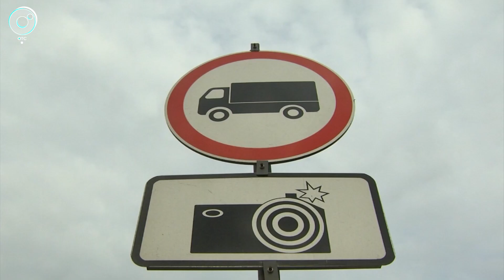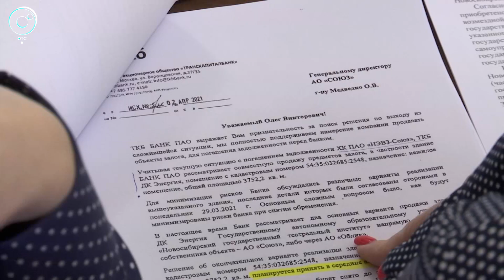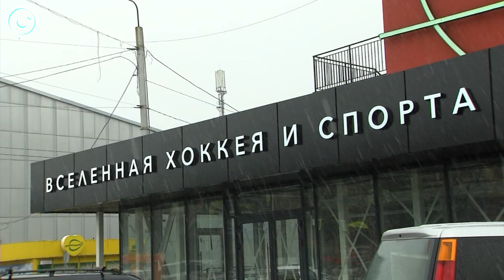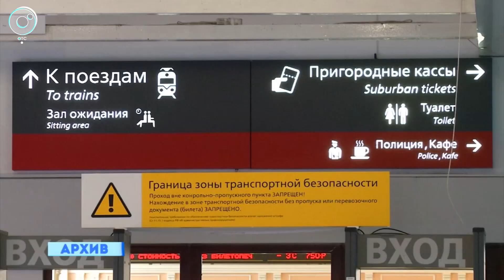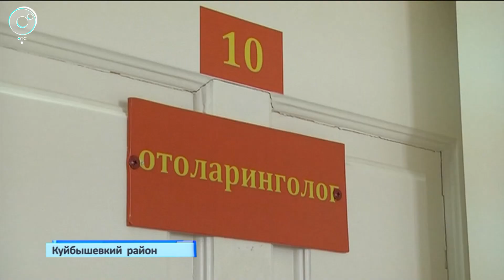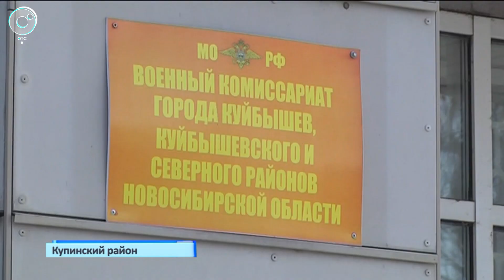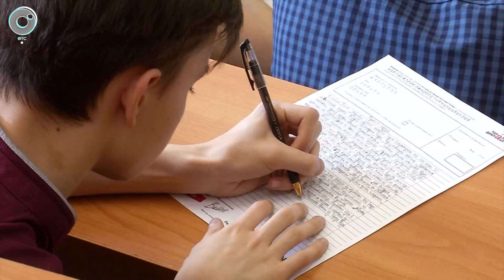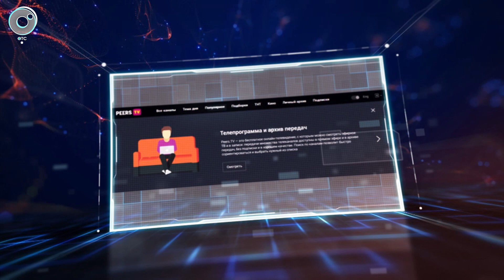НОВОСТИ УТРА | 08 апреля 2021 | Новости Новосибирской области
В этом выпуске:
1. Как в Новосибирской области будут бороться с паводком?
2. Кому можно бесплатно ездить на электричках?
3. Куда уплывает новосибирская рыба?